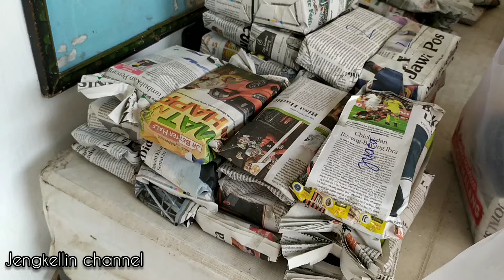Senam sehat bertabur hadiah door prizee// Geger madiun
Senam sehat dalam rangka 17 agustus 2020